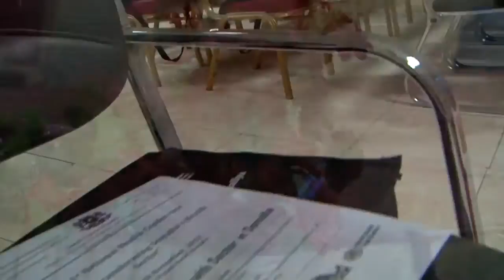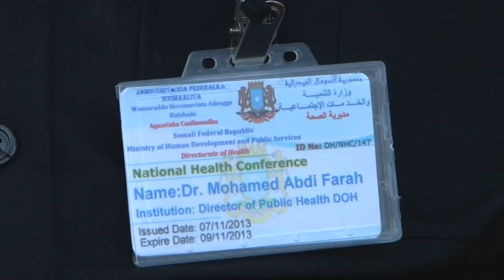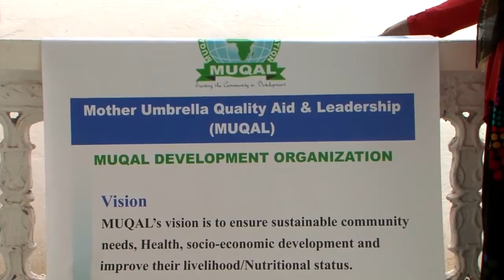Maryan Qasim - National health conference - Mogadisho (Nov 2013)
Somali National Health Conference